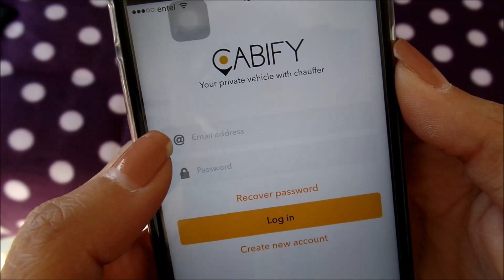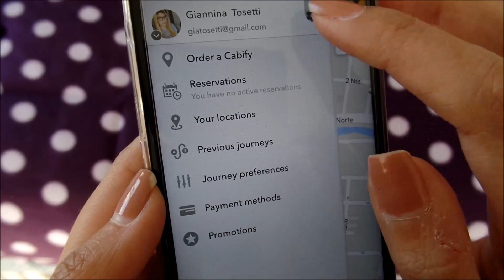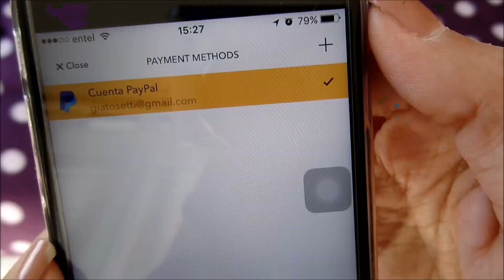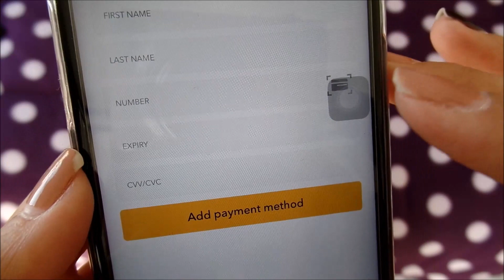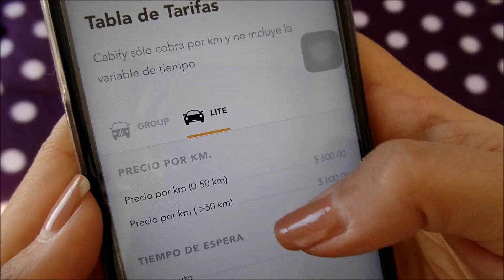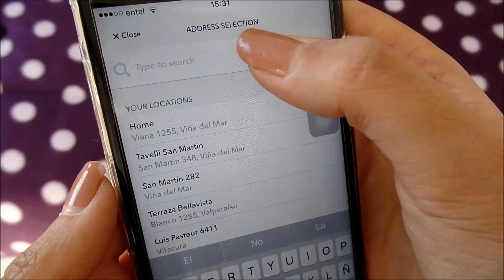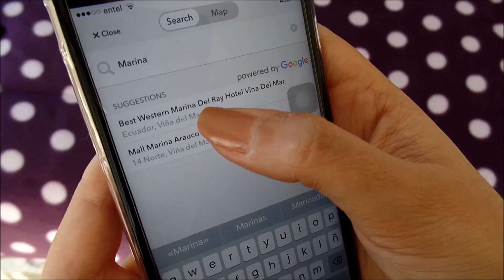[tutorial] Cómo usar @cabify_chile CabifyValpoViña | giatosetti